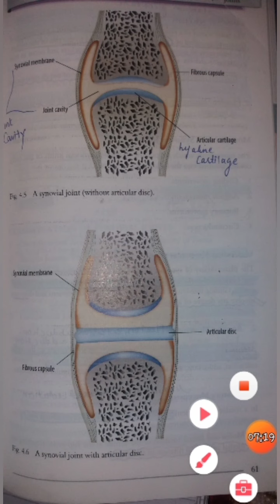AHP Expertise Anatomy Lecture- Synovial Joint by Ms. Faria Zulfiqar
AHP Expertise Knowledge Domain released it's lecture on Anatomy for all allied Health Disciplines- 1st Year according to UHS Syllabus Content.

Topics Covered:
🔸Joints(Part -2)
Synovial Joint(Part-A)

Lecture by Ms. Faria Zulfiqar